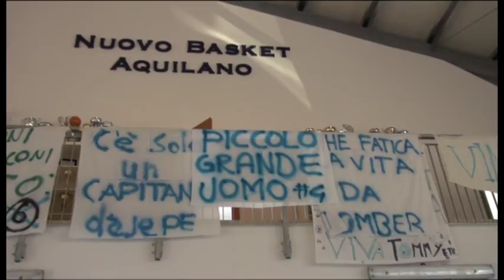Nuovo Basket Aquilano ai Giochi Internazionali in Belgio